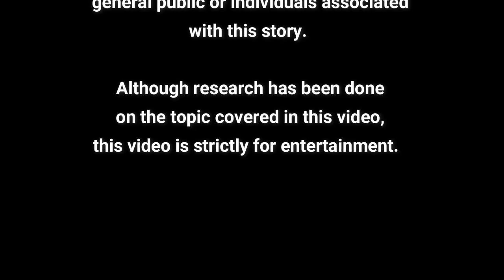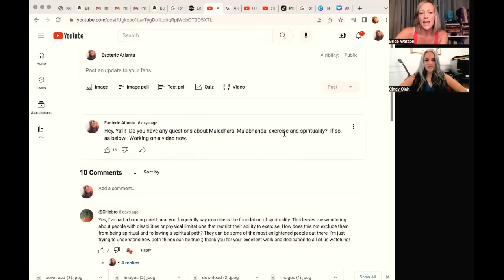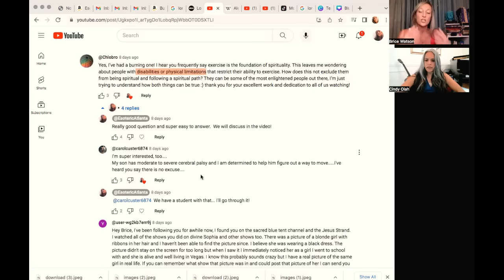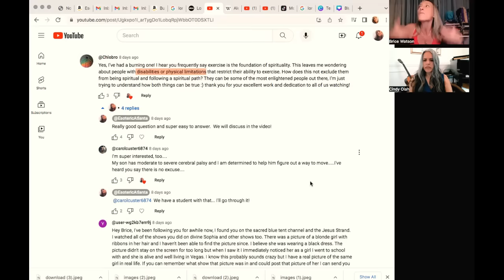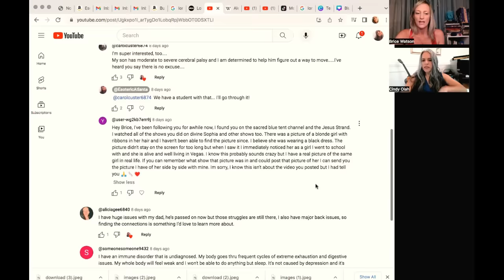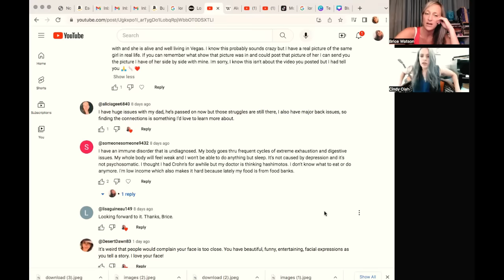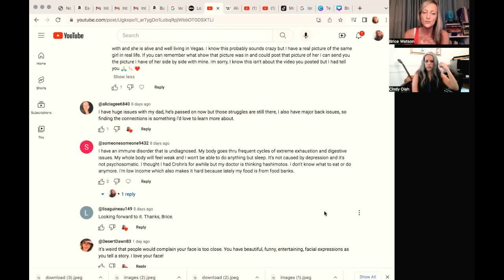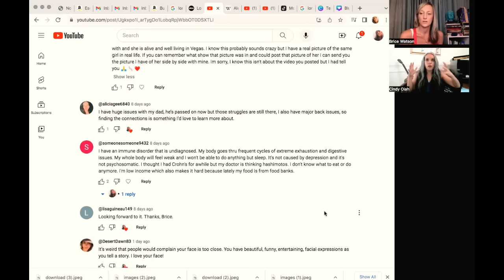Is It Your Intuition or Is it Your Imagination? The Hard Truth About The Foundation of Spirituality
For all books referenced in the episode:

��Celebrate SPOOKY2's anniversary with an exclusive offer designed just for you!